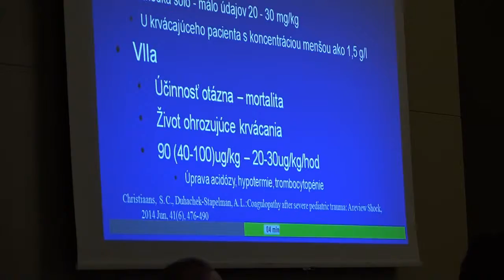Prešovský pediatrický deň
Už 17. ročník Prešovského pediatrického dňa sa konal 3. decembra 2015 v priestoroch bieleho domu. Na konferenciu prišlo takmer 400 účastníkov.